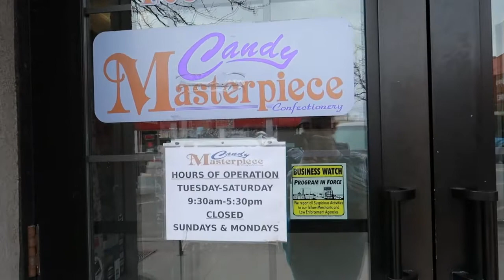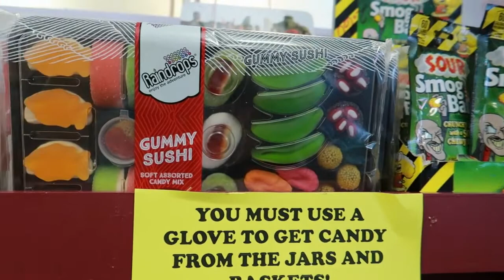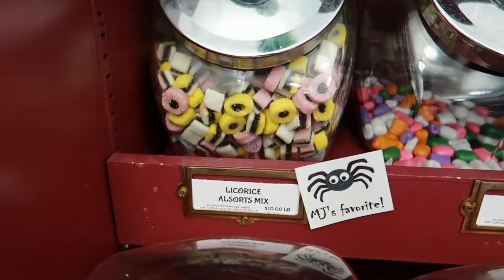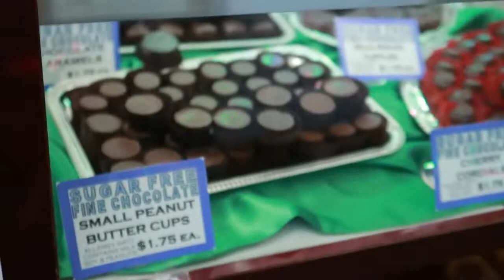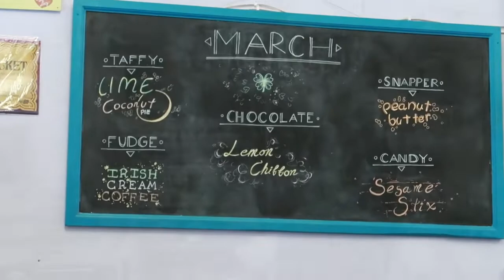Mandy's Adventures ~ Candy Masterpiece ~ Great Falls, Montana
I was in awww visiting Candy Masterpiece in Great Falls, Montana!
I seriously gained 50 pounds just walking in the door.
Angie, the owner,  allowed me to video all the different sweets (candy) and other goodies she has to offer in her shop.
I even found some goodies from England and. I even went back in time to my childhood with some of the sweets I saw.
If you are in the Great Falls area, you definitely have to visit Candy Masterpiece.  You will NOT be disappointed.

I want to give a "BIG THANK YOU" to Angie and her crew.  They were all so awesome and they make you feel so welcomed.

If you would like more information, you can call Angie at Candy Masterpiece  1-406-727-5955.  Their address is 120 Central Avenue, Great Falls, Montana.  Their hours are Tuesday-Saturday 9:30-5:30.

Mandy xxx

Mandy's Adventures
mandy's adventures
MANDY'S ADVENTURES